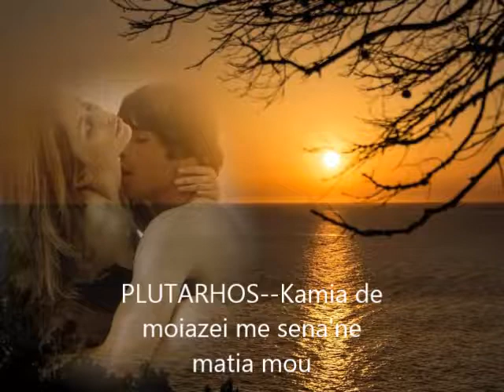PLUTARHOS Kamia de moiazei me sena'ne